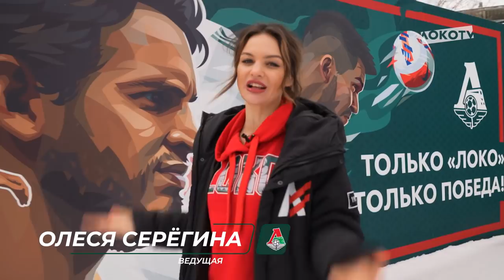LOKO PEOPLE // Даниил Худяков